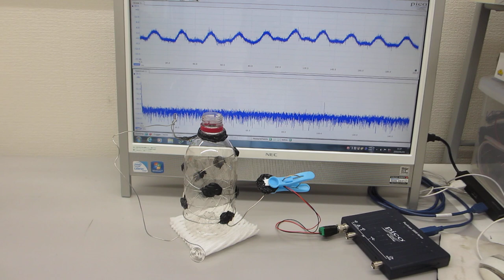共振現象と非線形現象を制御可能にする超音波発振制御プローブ（超音波プローブの特性評価テスト）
５００Ｈｚから１００ＭＨｚの対象物の表面弾性波について、

　２０Ｗ以下の超音波出力で、３０００リッターの水槽でも、

　非線形特性
　応答特性